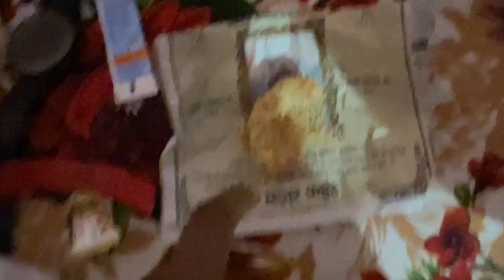गमछा पहनकर कभी Kurkure खा के देखो 🤓 मजा आ जायेगा !